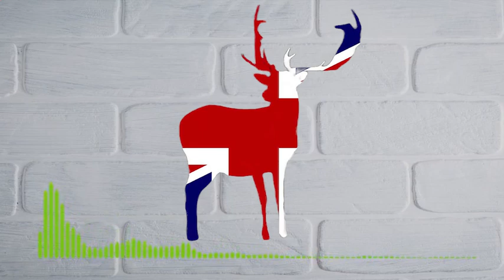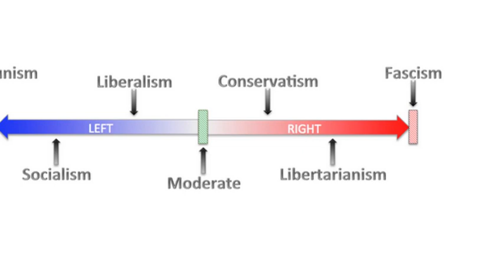Boris Johnson's fall is bad for Russia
E Jenne, K Hawkins and B Silva (2021) Mapping Populism and Nationalism in Leader Rhetoric across North America and Europe
A Pintsch, D Hammerschmidt and C Meyer (2021) Introduction the Decline of democracy and the rise of populism in Europe and their effect on democracy promotion.